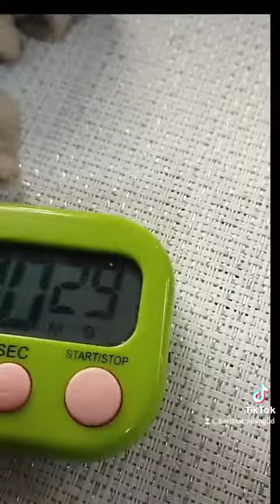01629928153 কফি প্রশিক্ষণ বারিস্তা ট্রেনিং ঢাকা